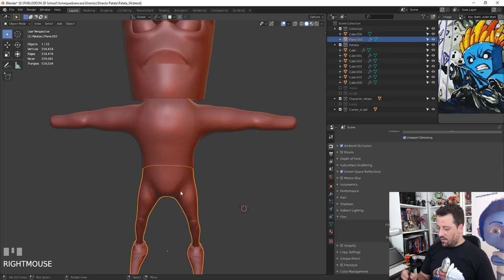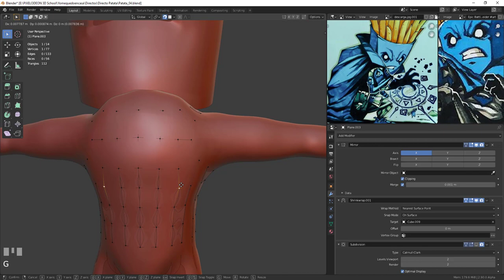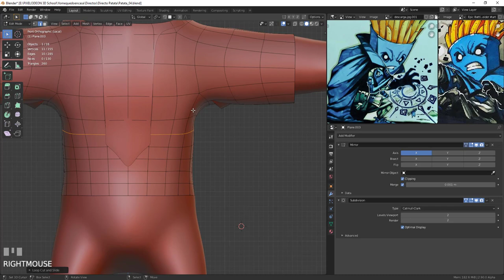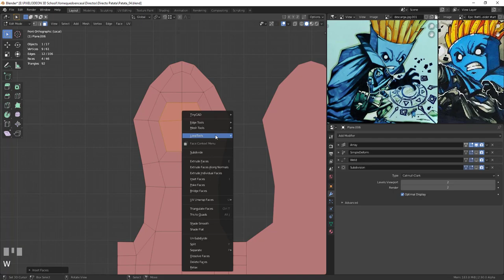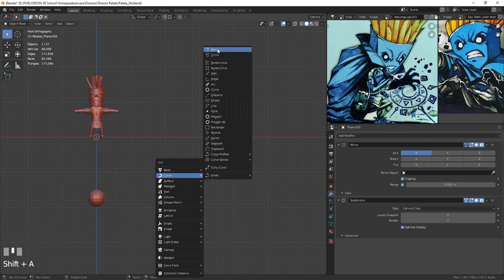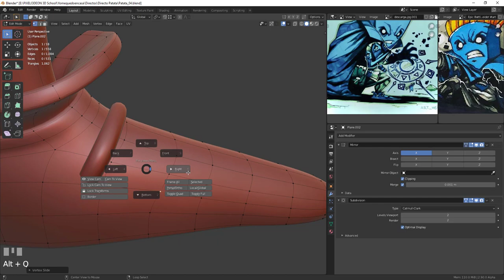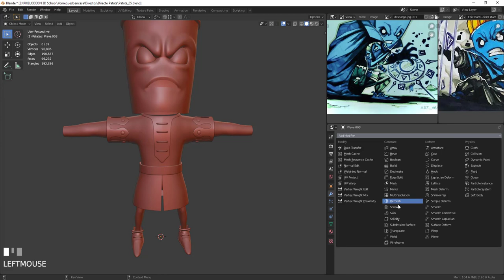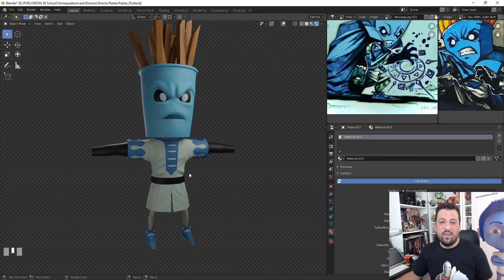Fan-Art-French Fries Warlock Parte 3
Contunuación Modelado Fan Art del Personaje de French Fries Watlock.